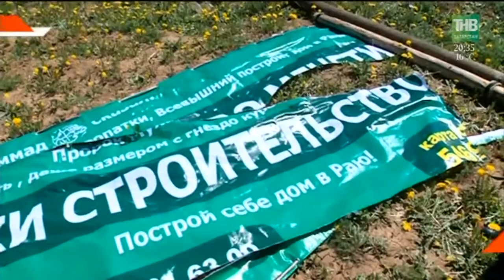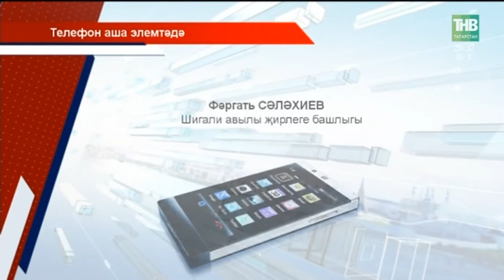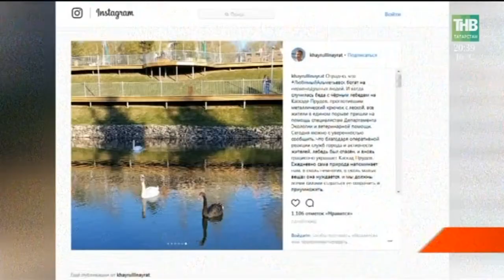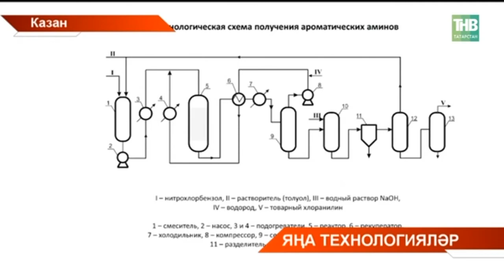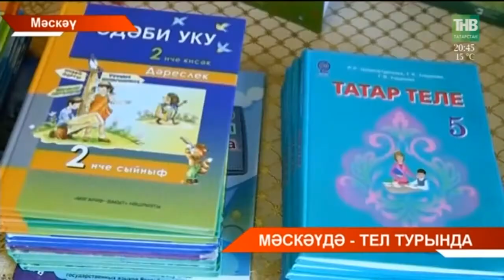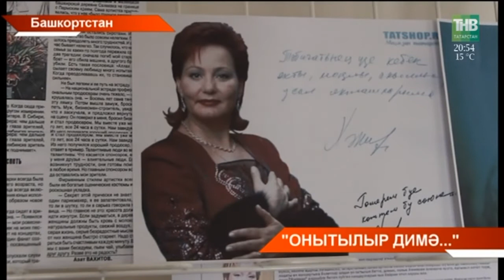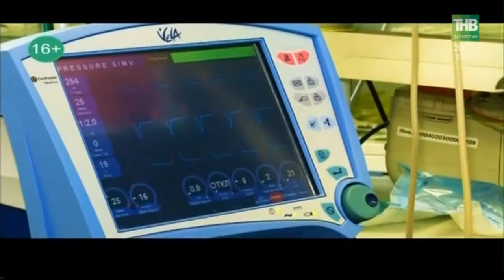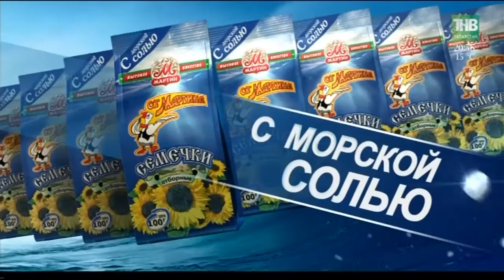Татарстан хәбәрләре 21/05/18 ТНВ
Координаты:
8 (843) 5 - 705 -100